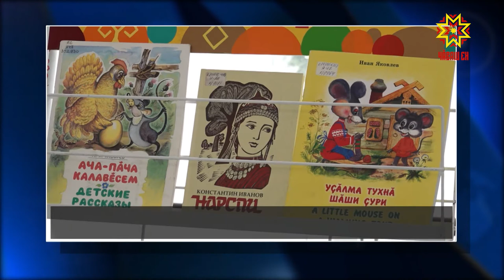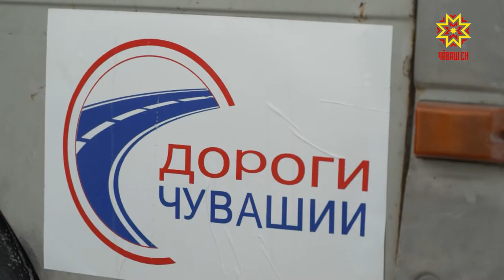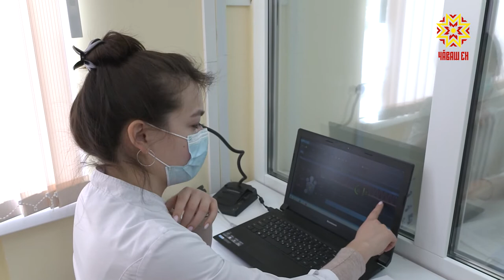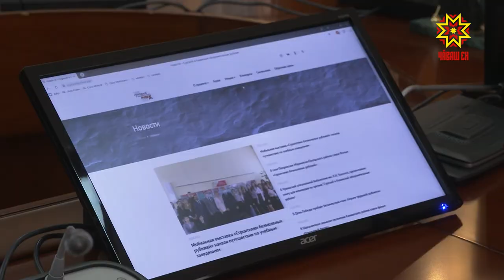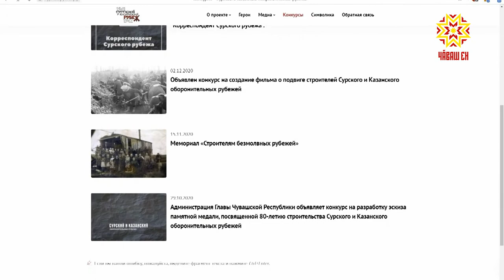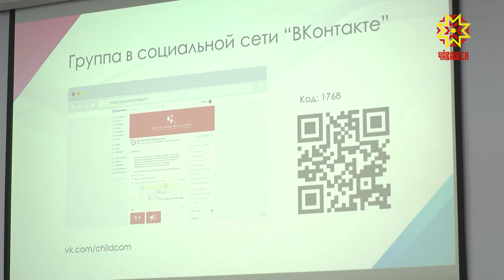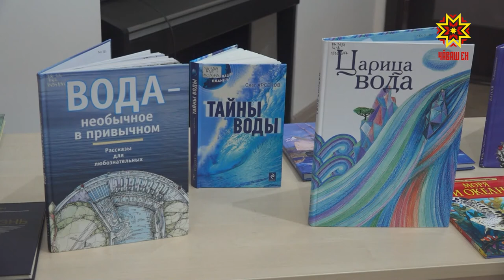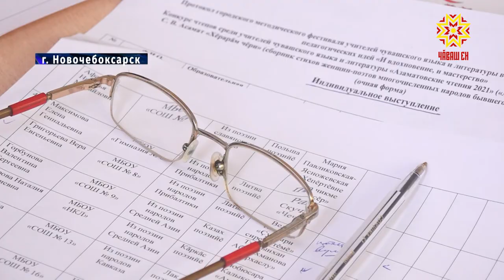Республика 22.03.2021 на русском языке. Вечерний выпуск